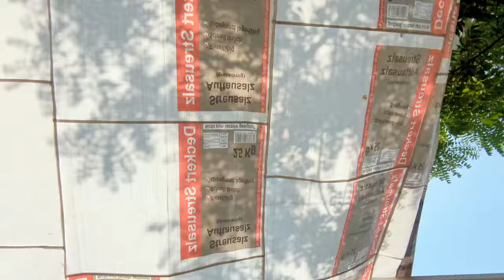Ab Hogi Shadi Ki Tayari Mehman Dawat Thukra k chale Ga 😥{SaminaVillagevlogs}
Hum Aik Minut bhi Yahan Nahi Ruk Sakte Mehman Ghussa Ho Kar Chale Gai😡{SaminaVillagevlogs}